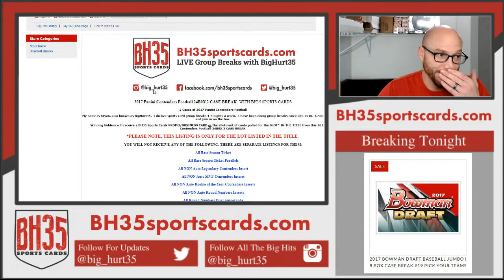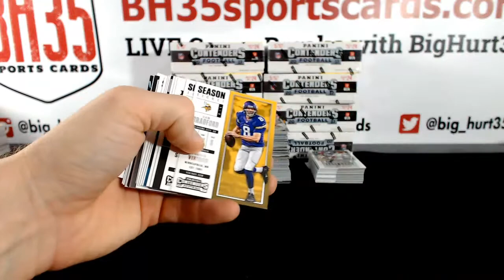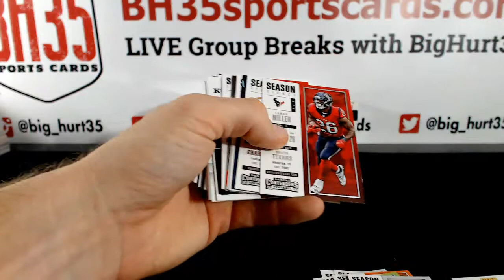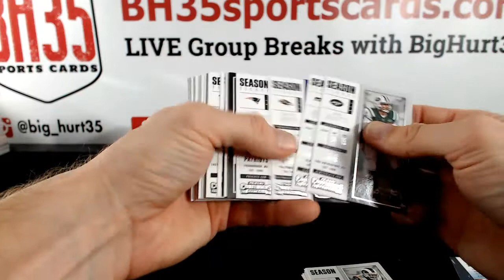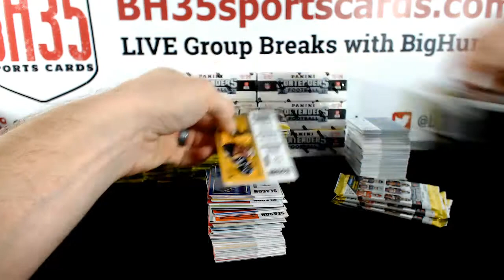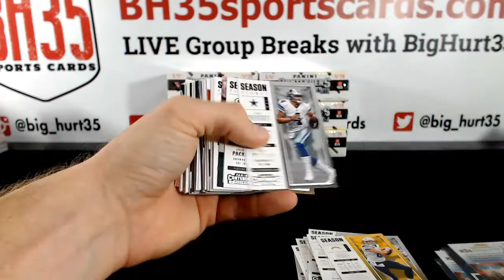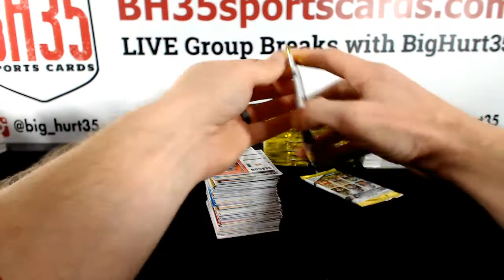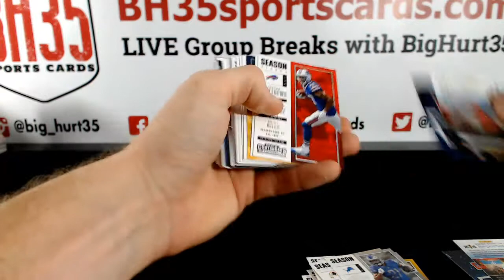2017 Contenders Football 24B0X 2 CASE BREAK